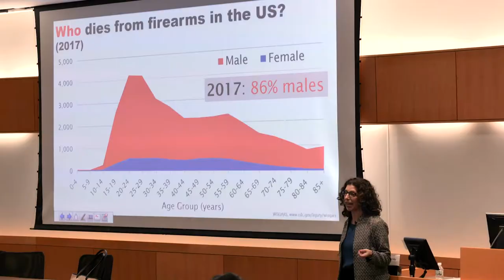Gun Violence as a Public Health Problem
As one of the nation's leading experts on gun violence prevention, Dr. Megan L. Ranney MPH'10 RES'08 believes that a public health approach to gun violence--an underfunded research area--could be transformative. The Warren Alpert Foundation Associate Professor of Emergency Medicine is conducting research to unearth new evidence on gun injuries and deaths that will help combat this emerging public health crisis.
Learn more about Dr. Ranney’s work to improve public health using digital innovations